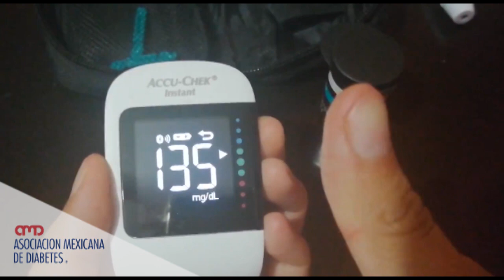SI VIVES CON DIABETES NECESITAS VER ESTE VÍDEO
Si vives con diabetes seguramente te AUTOMONITOREAS ¿Sabes si lo haces de la manera adecuada? Hoy te contamos todo sobre LA TÉCNICA ADECUADA DEL AUTOMONITOREO de la glucosa.